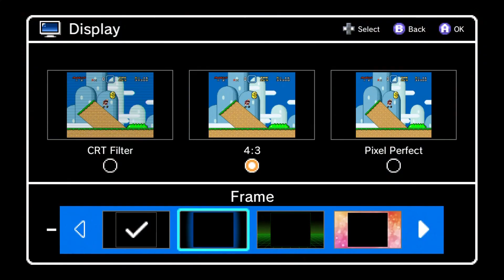Nintendo PROBABLY WON'T Hit Switch Sales Goal - And That's OK! | RGT 85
Nintendo has released their quarterly sales report for the first half of fiscal year 2018, and we got Nintendo Switch game sales, Switch system sales, and much more. What's going on in the world of Nintendo? Let's find out!